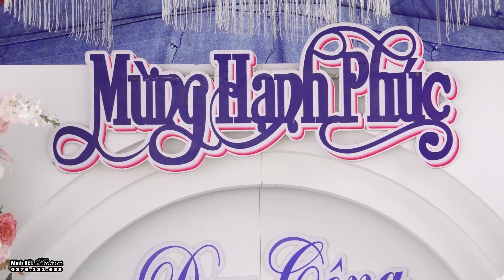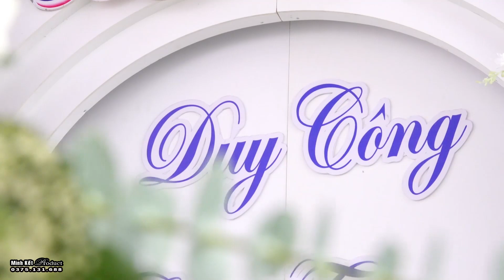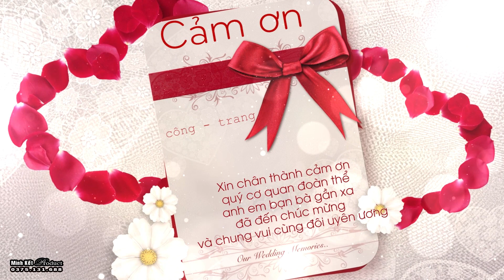LỄ THÀNH HÔN DUY CÔNG THÙY TRANG TẠI GIÁO XỨ PHÚ NINH